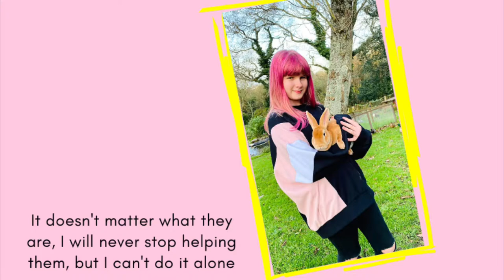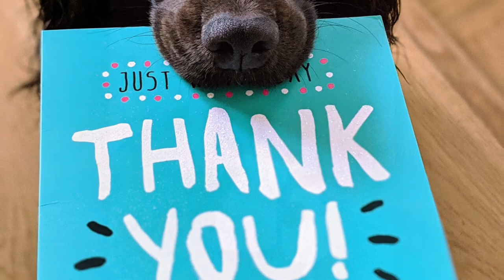Raising Funds for Guernsey Animals in Need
Hey, join me in raising funds for Guernsey Animal Aid and GSPCA. They do need our help this year, so let us not forget those animals that need a loving home and a safe base for those who need shelter. I have a funding page or message me to arrange a donation directly to them.